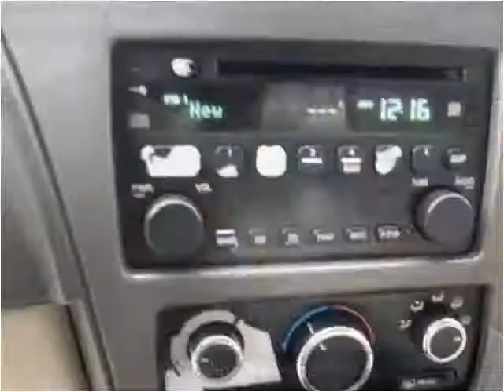2005 Buick Rendezvous Used Cars Seattle WA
This 2005 Buick Rendezvous is available from Best Auto Recovery.